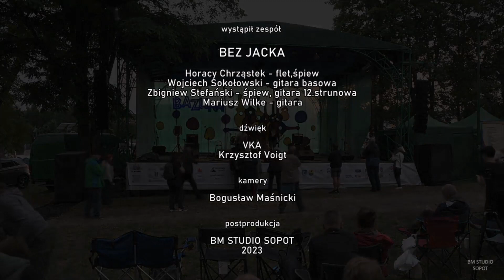51. BAZUNA - Cichutko, pomaleńku - 40 lat Grupy Bez Jacka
Cichutko, pomaleńku - 40 lat Grupy Bez Jacka

51. BAZUNA 30 czerwca - 2 lipca 2023 r.
Sulęczyno